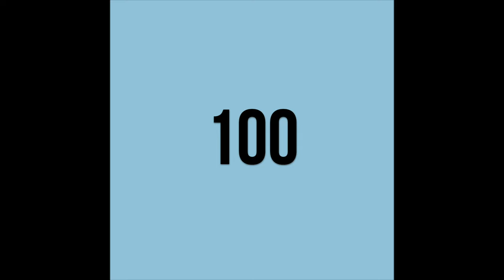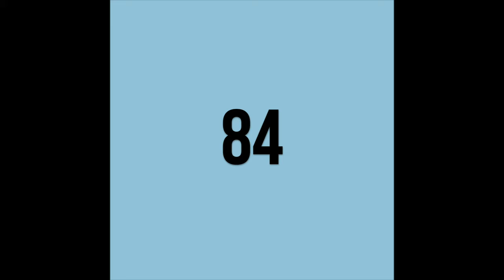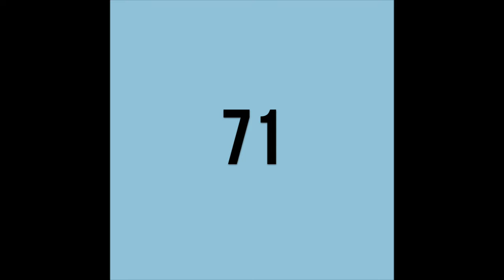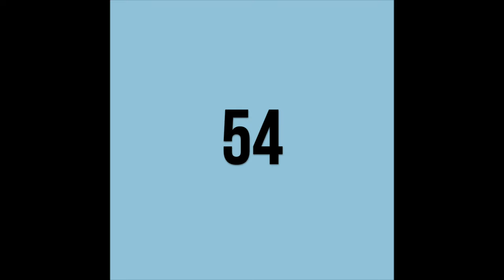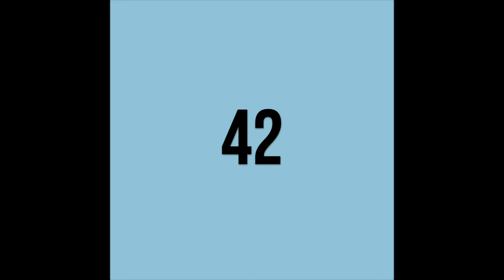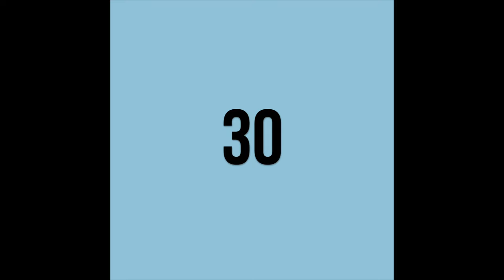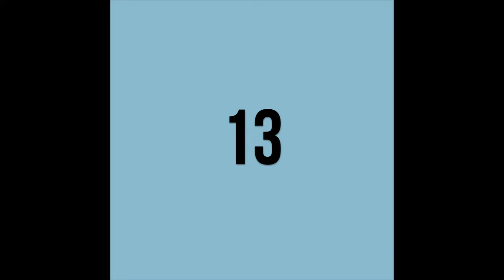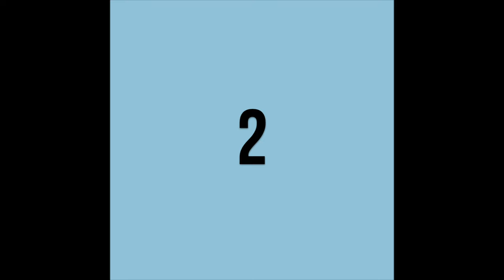Top 100 Shoegaze Albums of 2023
For the benefit of a handful of people I have made a video of this channel's top 100 shoegaze/dreampop albums of 2023. This is only the channel's personal preferences and not by any means the general consensus of the best albums of the year.

Please note that there are traces of dreampop, psych, post rock, post punk and all sorts...please don't feel the need to point this out. These are the top shoegaze and dreampop albums of 2023.

There are noticeable omissions because the criteria was that each album had to be longer than 30 minutes and no live or 'best of' albums. Although there are a couple of compilation albums.

If anyone should see this and feel something obvious was missed, please comment...there was a bit of whittling and some interesting albums had to be left out.

The Shoegaze & Dreampop compilations are now on Spotify and these playlists will be added shortly after each video. Link here:

Some notes on selection :

1. The honourable mention is an album that isn't quite an album as, without the bonus tracks, it wouldn't be long enough

2. Reissue of the year would have to be Some Gorgeous Accident's "The Lovers of their Opposites"

3. Black Heart Death Cult released an EP that is nearly an album and is excellent and nearly made it

4. Compilation of the year has to be the complete Chapterhouse reissue.

** Please note, I do not monetize or profit from any content on my channel. I just share wonderful music. **

Details are on the video itself. The format is:

song title
band
album
month of release

Tracklist:

Honourable Mention 0:00
100.The Mercy of Women 3:15
99.추​락​은 천​천​히 (How to Sink Slowly) 7:48
98.The Sky Lay Still, While All Around Us Fell 12:30
97.Fall With the Lights Down 19:27
96.Torso Exchange 22:55 (Trimmed from video - Copyright)
95.Leisure 23:23
94.Everything at Once 27:33
93.Fair Manners of Health 32:10
92.Trance 34:50
91.Paratalisi 38:18
90.Supercrush 42:10
89.Silences 46:57
88.Still Close 50:48
87.Everywhere is Falling 54:20
86.Superluna 59:24
85.A Hole Forever 1:03:32
84.Bekka Ma'iingan1:06:37
83.Maybe in Another Life? 1:10:50
82.Haunt 1:17:26
81.The Sun is in Our Eyes 1:20:33
80.Divided For Loves Sake 1:27:17
79.Wine Pride 1:33:50
78.Stereoized 1:37:00
77.Slow Motion Burial 1:42:15
76.Leave it Undefined 1:46:08
75.Vanishing 1:49:56
74.Heartworn 1:53:48
73.Tether/Weak 1:57:05 (Trimmed from video - Copyright)
72.Fresh Water Objects 1:57:32
71.Ghost Formula 2:04:20
70.You Have Your Whole Life Behind You Now 2:08:37
69.Happens all the Time 2:13:12
68.Happy in Here 2:16:48
67.heart2heart 2:20:51
66.Teal Pop 2:24:30
65.I Held the Shape While I Could 2:28:23
64.Marsha 2:31:50
63.Spring Rites 2:36:20 (Trimmed from video - Copyright)
62.Turned Away 2:36:46
61.En Phases 2:41:33
60.Flamescapes of Eden 2:45:46
59.Endless Pursuit 2:49:50
58.The Young and the Dead 2:53:35
57.Cold Blanket 2:58:30
56.I Don't Know 3:03:15 (Trimmed from video - Copyright)
55.Last Tourist 3:03:38
54.Punk for Introverts 3:07:30
53.IVIVIV 3:11:45
52.Everybody's Thinking 3:15:32
51.Ceremonias 3:20:00
50.Lines 3:23:34
49.Big Sonic Chill 3:27:22
48.Days of Distortion 3:31:10
47.Just Fade Away 3:35:07
46.7 Words 3:38:40
45.Things Lost 3:43:15 (Trimmed from video - Copyright)
44.Here We Lie 3:43:43 (Trimmed from video - Copyright)
43.Come Romper Un Conjuro De Amor 3:44:05
42.Innocent Pleasures Repeated Measures 3:48:10
41.Cartwheel 3:51:46
40.Yoyo 3:54:40
39.Dreamer 4:02:12
38.Echoes of a Former Life 4:07:07
37.Switch 4:12:44
36.Sin Ton Ni Son 4:16:40
35.Memory Disorder 4:21:10
34.Lullabies for Adults 4:27:00
33.Stars and Distant Light 4:34:05
32.A Dirty Kind of Clean 4:37:37
31.Afterglow 4:41:50
30.Aether 4:44:44
29.Sonic Waves 4:49:34
28.Todo Va Hacia El Mar 4:56:18
27.Pay Later 4:59:40 (Trimmed from video - Copyright)
26.Message for a Friend 5:00:06
25.And I Can't Breathe Enough 5:04:30
24.Wave States 5:07:51
23.Inner Child 5:12:42
22.Holy Gaze 5:17:20
21.You Never Know 5:24:00
20.Tides 5:26:26
19.Momentary 5:30:28
18.Zero Division Error 5:34:56
17.Nature Makes Our Graves For Us 5:38:04
16.Pearlies 5:42:58
15.Dark Fire Heresy 5:48:22
14.Vestige 5:53:28
13.Dreamers in Dark Cities 5:57:40
12.Flicker 6:02:35
11.Bunny 6:06:51
10.放課後の芸術部 6:11:12
9.  Lemon Lights 6:14:44
8.  Affivi Bara (eg og flu) 6:17:33
7.  Field 6:21:54
6.  Something Sad to Say 6:25:58
5.  Hard Light 6:31:32
4.  High Voltage of Noise 6:35:08
3.  Everything is Alive 6:39:10
2.  So Soon Now 6:43:50
1.  Evening Colours 47:31

Please support all bands where you can on Bandcamp, Amazon, iTunes or direct from the band/label etc.